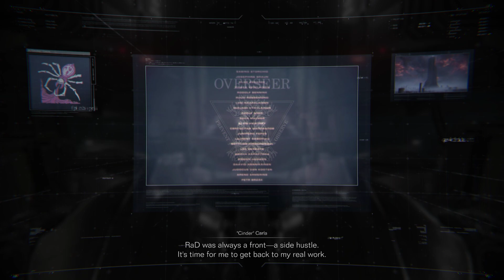Armored Core 6 Walkthrough - EP 23: Take the Uninhabited Floating City & More